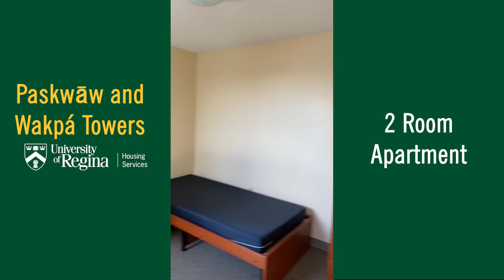Paskwaw and Wakpa Towers 2 Bedroom Apartments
These 2 person apartments come with a kitchen as well a cozy living space that's shared between the two residents.